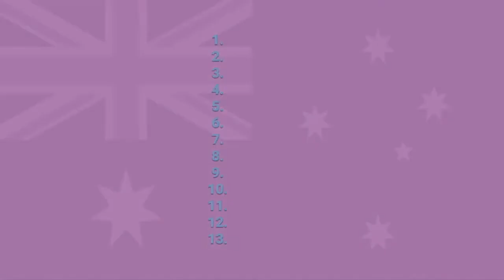STATE OF ORIGIN GAME 1 PREDICTION/PREVIEW - 2022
Sorry about the microphone, my laptops been a dog.